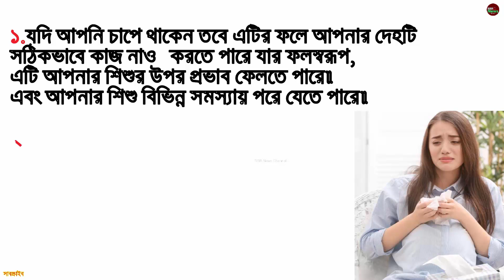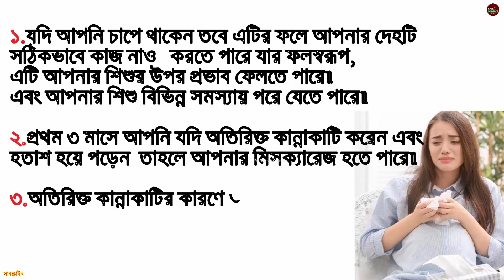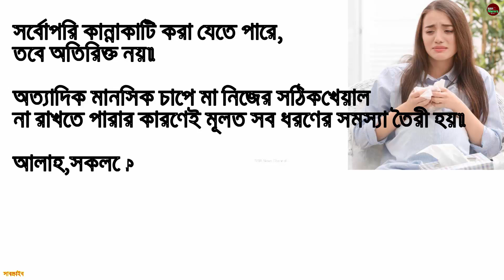মা গর্ভাবস্থায় কান্নাকাটি করলে শিশুর ওপর কি প্রভাব পড়ে|| Crying During Pregnancy.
নারী জীবনের সবথেকে সেনসেটিভ সময় হলো গর্ভকালীন সময়। এই সময়ে গর্ভবতী মায়ের, খাওয়া-দাওয়া, চলাফেরা, ঘুম এমনকি আবেগ ও যথেষ্ট প্রভাব ফেলে তার গর্ভে থাকা শিশুটির ওপর। গর্ভাবস্থায় মায়ের মানসিক চাপ বা স্ট্রেস অথবা কান্নাকাটি  গর্ভে থাকা শিশুকে কতটা প্রভাবিত করে এবং ক্ষতি করে সে বিষয়ে বিস্তারিত জানবো আজকের এই ভিডিও তে। তো চলুন বন্ধুরা শুরু করা যাক।